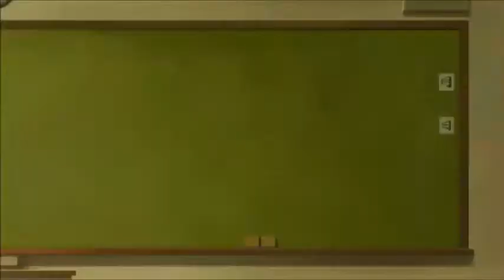Akudama Drive (アクダマドライブ) Episode 11 Reaction & Review